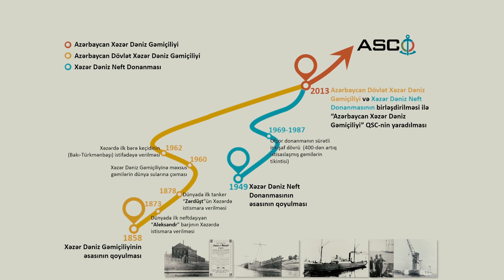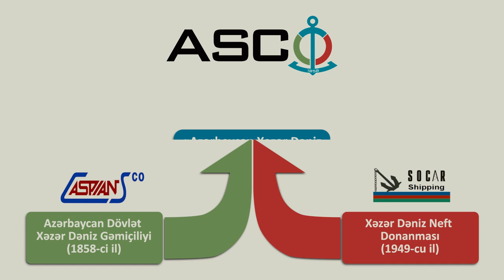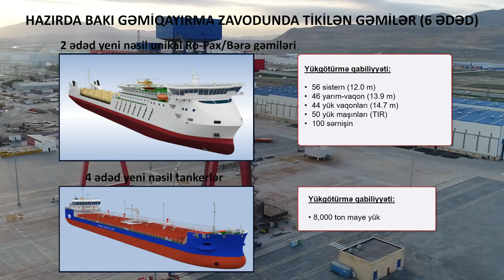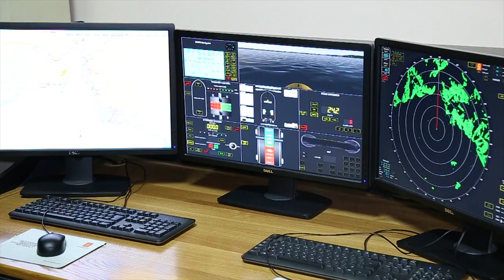ASCO – Asiya və Avropa arasında ən qısa körpünüz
ASCO-nun tərkibində iki Donanma mövcuddur: Nəqliyyat Donanması və İxtisaslaşdırılmış Donanma

Bundan başqa, ASCO gəmilərin təmiri və tikintisi üçün iki müasir zavoda, ixtisaslı dənizçi kadrlar hazırlayan Azərbaycan Dövlət Dəniz Akademiyasına sahibdir.

Şirkət 2014-cü ildən Xəzərin hüdudlarından kənarda da fəaliyyətini bərpa edib. Hazırda ASCO-nun 14 gəmisi Qara və Aralıq dənizi regionlarında Azərbaycan bayrağı altında yükdaşımalarla məşğuldur.